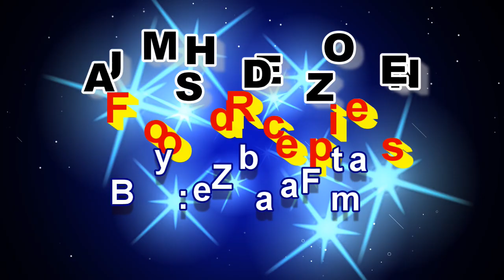Small Fish Curry recipe | Choti Chalwa Fish recipe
Choti chelwa machli - how to make small fish curry - choti chelwa machli ki recipe - how to clean small fish - small fish curry recipe